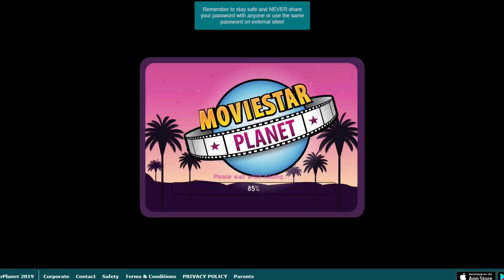Claiming 4 VIP Tickets On PL (Polish) MSP!